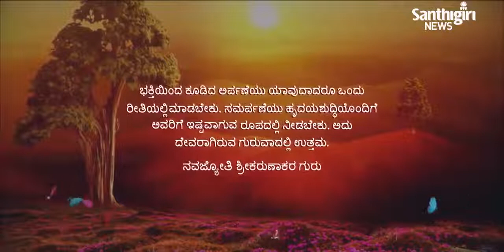Today’s Guruvani | Kannada | 09-02-2022 | Santhigiri Ashram | Daily